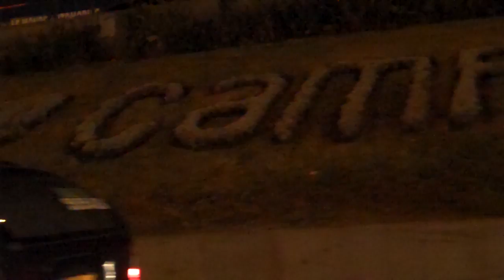Tráfico en la vía expresa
Congestión vehicular en la vía expresa (de centro a sur) debido a la construcción del Metropolitano